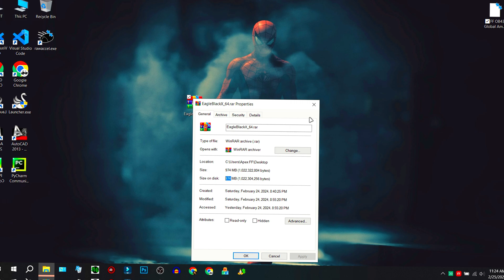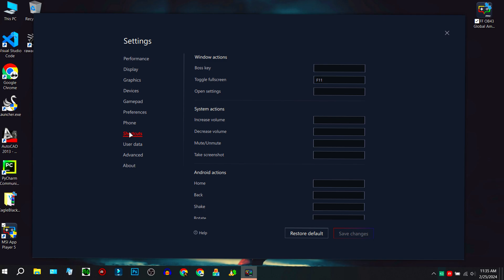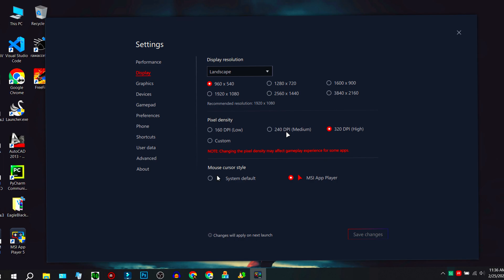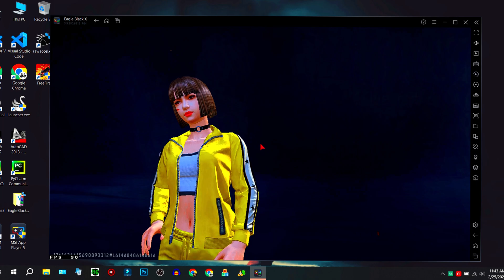New EagleBlack X: Best Bluestacks Lite Emulator for Low End PC | Crash Fixed | 240+ FPS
►Today in this video I'm gonna Tell you New EagleBlack X: Best Bluestacks Lite Emulator for Low End PC | Crash Fixed | 240+ FPS
🔐Password: ApexFF10K

Download Link Pinned in Comment 🎯
►TIME STAMPS
Preview : 0:00
⚔️ PC Specification ⚔️
HP Victus 15-FA1093DX
-Processor: i5-13420H
-RAM: 16GB
-SDD : 512GB
-Graphics Card : RTX3050 6GB
-Windows Edition : Atlas OS 22H2
►Softwares I Use :
-Mirillis Action
-Filmora 10
-Photoshop CC 19

🖐️ Tags Ignore 🖐️
Bluestacks lite
EagleBlackemulator download
Emulator for 2gb ram pc without graphics card free fire
Msi lite
bluestacks
bluestacks best version for free fire
e4vx emulator